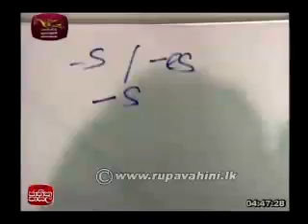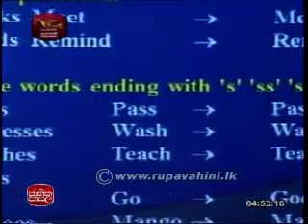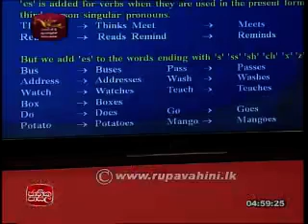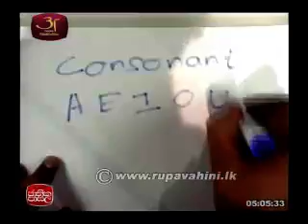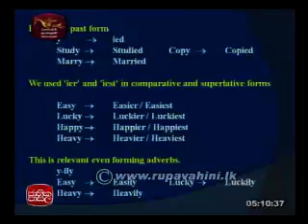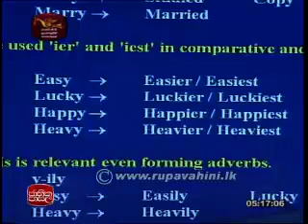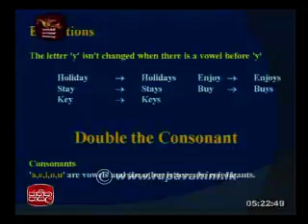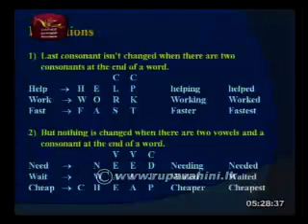Jathika Pasala AL) General English 2013 Lesson (11)